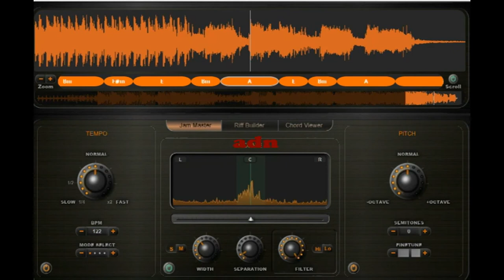Wicked Game GroundBass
o Romântico no estilo GroundBass